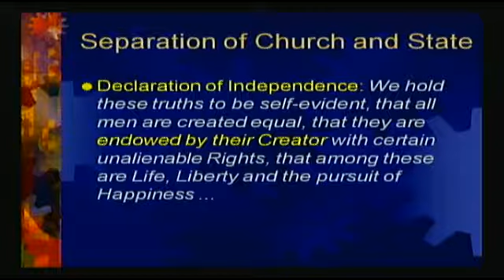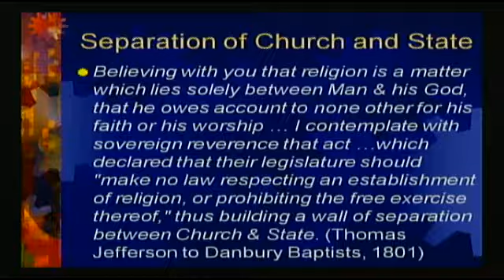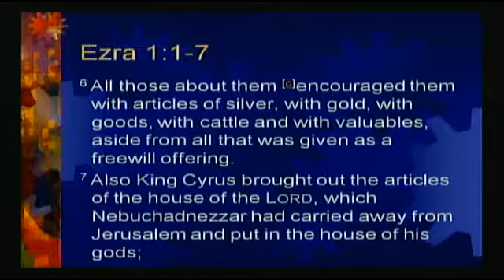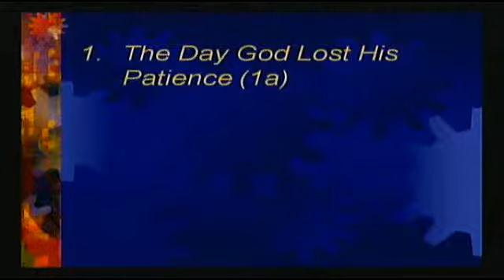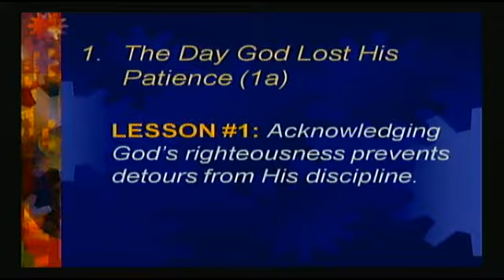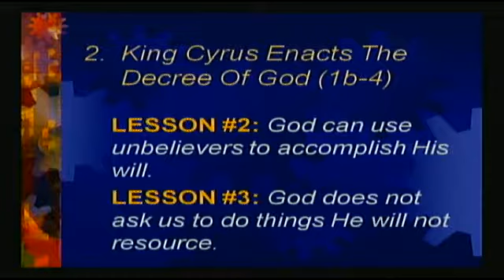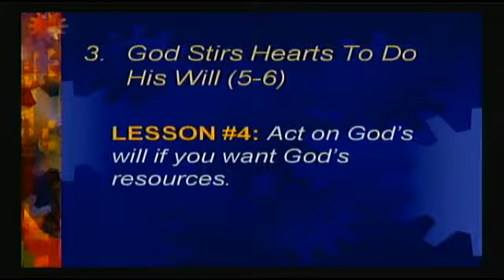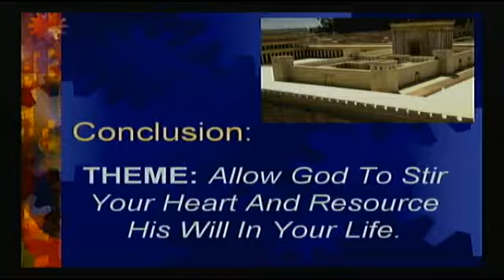"Making A Fresh Start" - 4th of July 2017 (Message)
9:15 am-10:30am & 11:00am-12:15pm
Find Us Online On Our Website (fbcmorrisville.org) & On Facebook (First Baptist Church of Morrisville, PA)
SL: CSPL054049